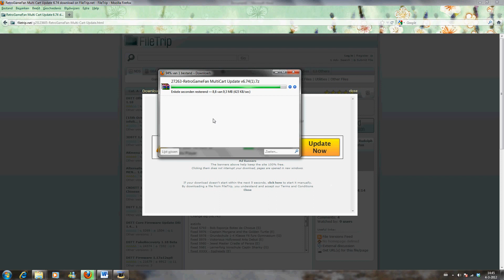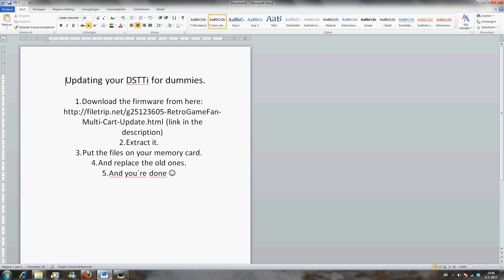Updating your DSTTi for dummies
Someone asked me to make a video about updating the dstt(i). So here it is :P